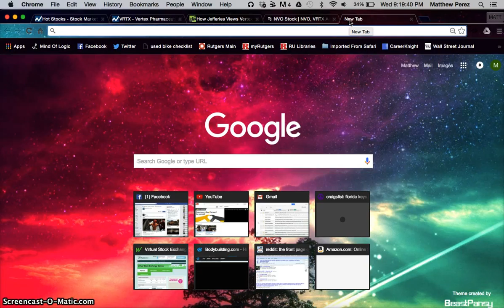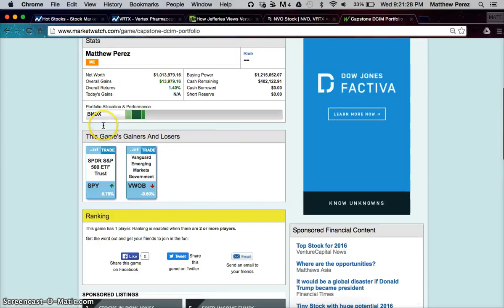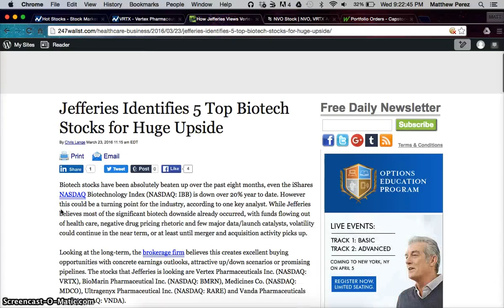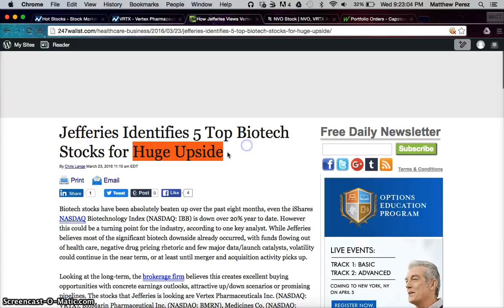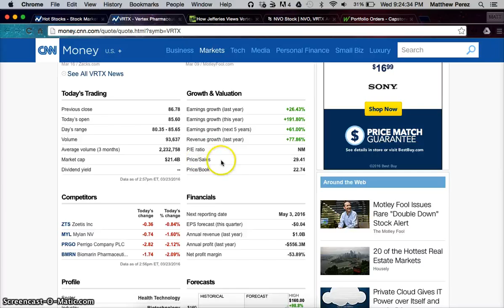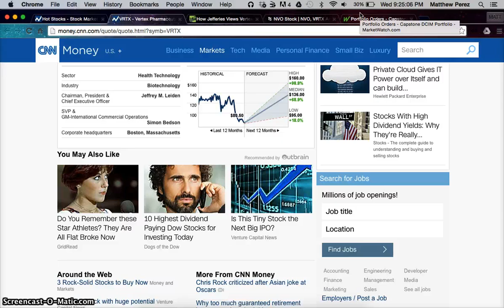Episode 5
Episode 5 of Shark of Wall Street Vlog Series